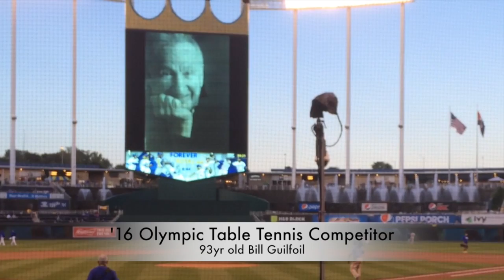Royal Bill Guilfoil honored Royals' guest in the Buck O'Neil seat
KC Royals Honor 93 year old Bill Guilfoil in the Buck O'Neil seat on Friday September 30, 2016 after Bill became the oldest athlete to ever compete for a spot on an Olympic team.